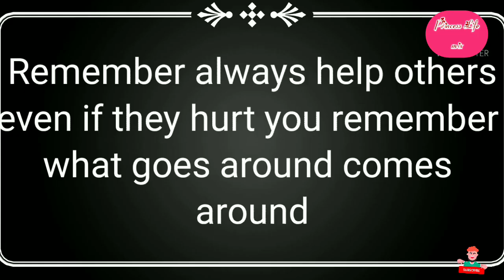The World Doesn't Turn it Overturn - Meme - Gacha Club